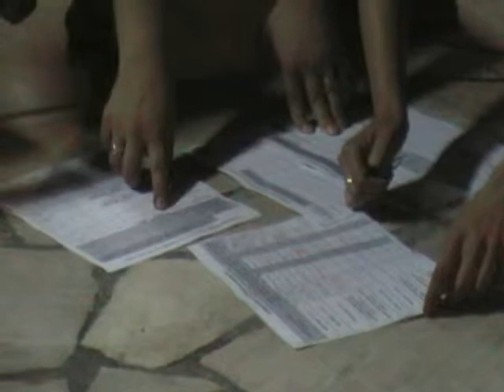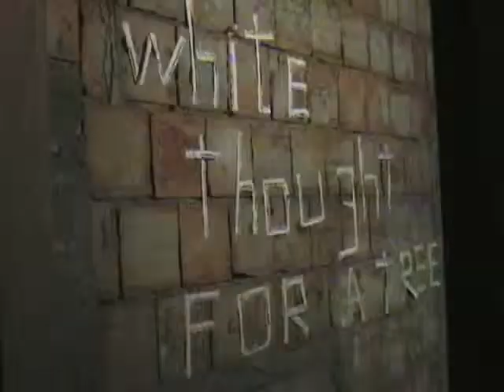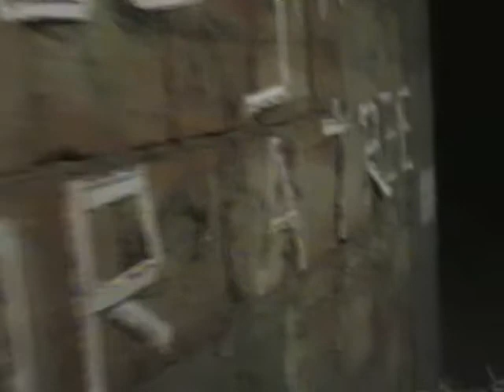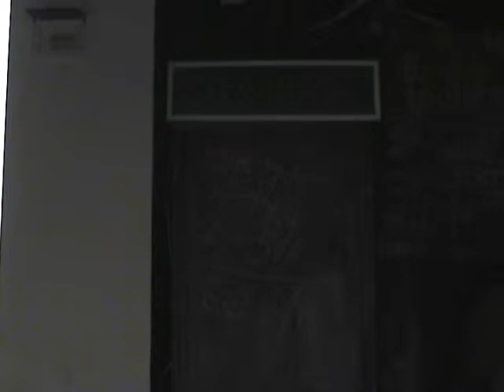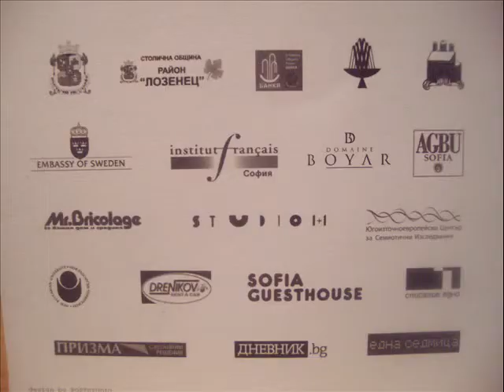serdika underground final